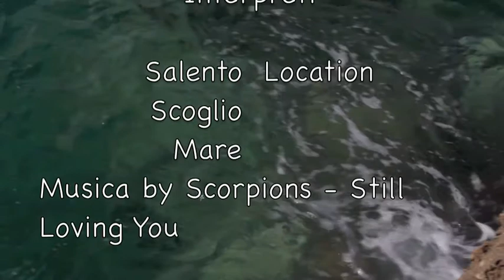Il mare del Salento, con gli Scorpions - Still Loving You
Località di Mare del Salento, soprattutto scogliere, uniche nel suo genere soprattutto in Agosto per chi cerca la tranquillità e stare lontano dai casini dei lidi. Qui siamo a nord di Gallipoli, sulle scogliere della Montagna spaccata e di santa maria al bagno.